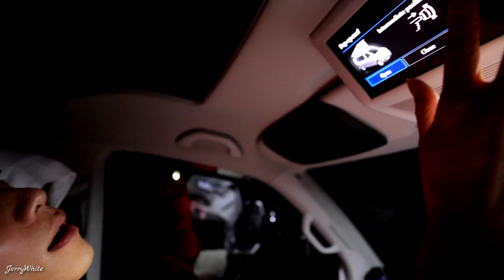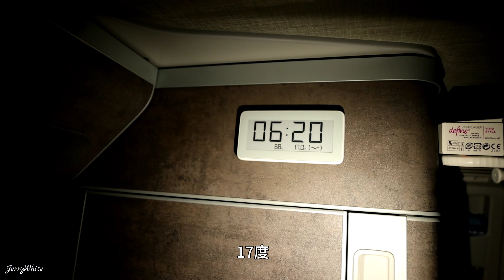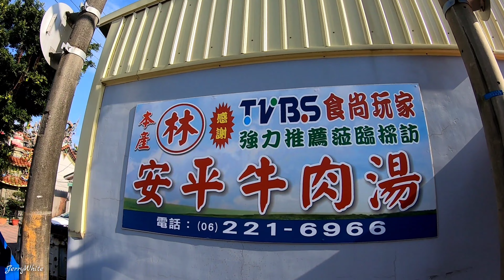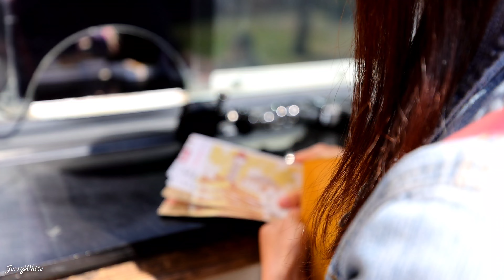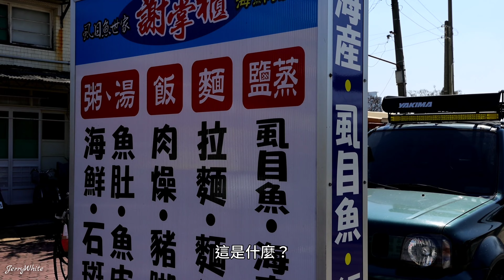Van Life Tour Ep24 - 台江。車泊 / 什麼時候才能開車回到家啊？台南吃美食 / 安平熱蘭遮城 / 東石烤蚵吃到飽 - with VW California Ocean T6.1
《Van Life Tour》 Ep24 -  啊究竟什麼時候才能開車回到家啊？
晚上在台南找起方車宿，找到一個很不錯的點 ...
👉台江國家公園管理局的停車場 😄 ~ 這裡的水廁很棒喲！
天亮，來到了安平古堡 熱蘭遮城，吃吃在地小吃，逛逛古城。
本來當天要直衝北上的，結果開車🚐開到不想開到了...跑到東石吃起蚵仔！
沒想到蚵仔居然還能自挑自選，烤蚵吃到飽！太划算了～
啊到底是要回家了沒啊～對了！車子就是我們的家！🤣🤣🤣🤣🤣